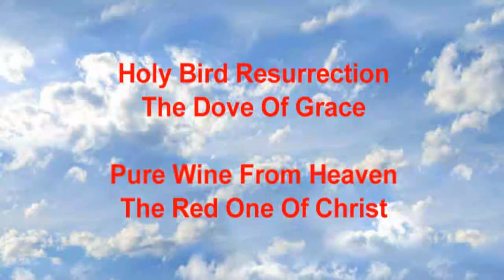The Bottle of Wine